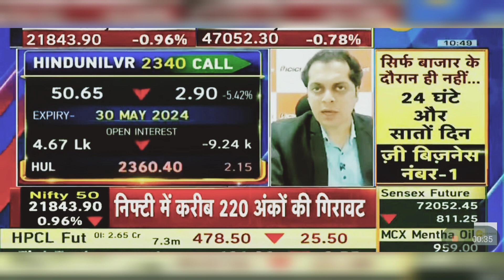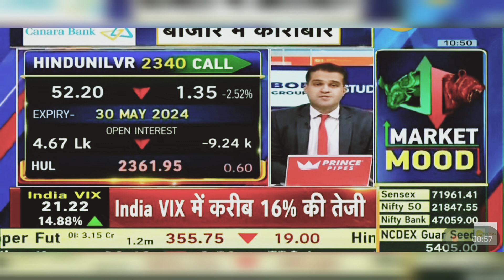HUL Share Latest News Today: HUL Share News Today, HUL Share Latest News | 13th May 2024